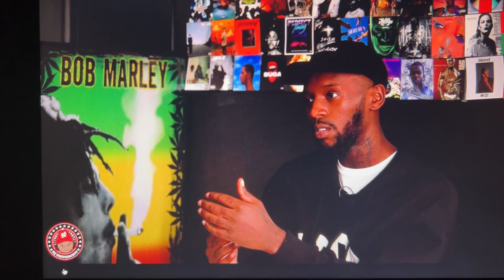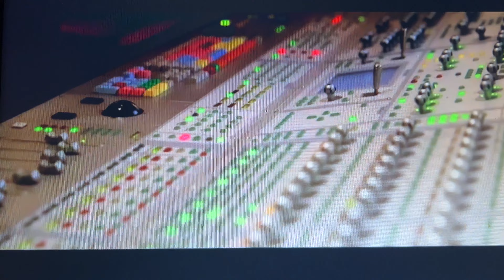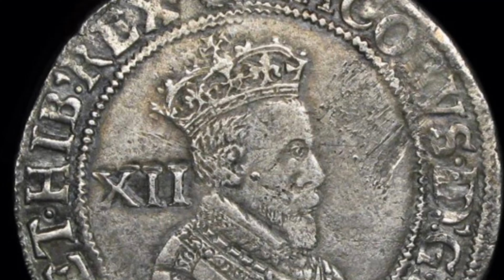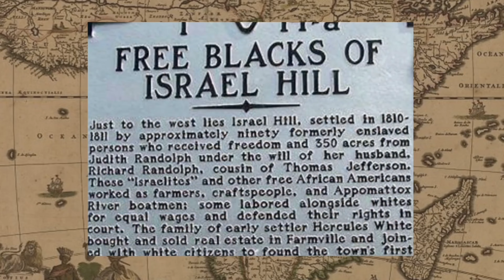The Ministers of Darkness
Father, the Son and the Holy Spirit. To raise up the lost tribes of
Israel and to be a light to the gentiles.